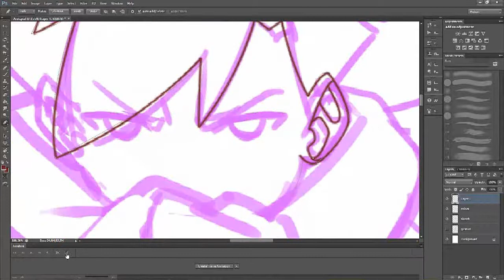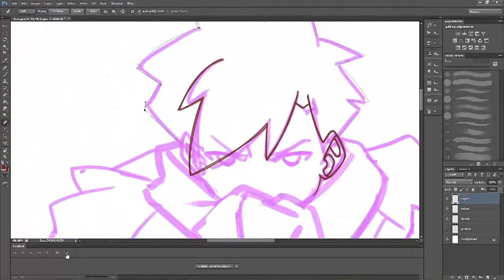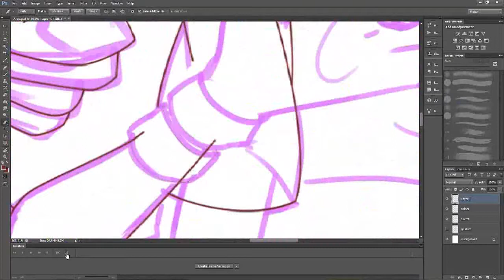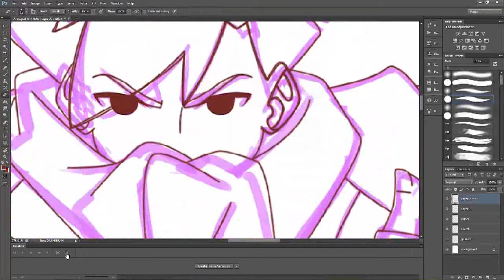Drawing in Photoshop Tutorial Part 2 - Lineart in Photoshop with mouse (for mouse user)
Hello Mi Pals!
tutorial ini membahas bagaimana cara membuat lineart menggunakan mouse di software photoshop
kalau ada yang mau ditanyakan, bisa langsung komentar saja di video ini ya!

en.
Hello Mi Pals!
this tutorial shows you how to draw lineart using mouse in Photoshop
if there is anything you wanna ask, just comment bellow.

tools : Adobe Photoshop CS6

Song by : Dream Catchers Band Indonesia